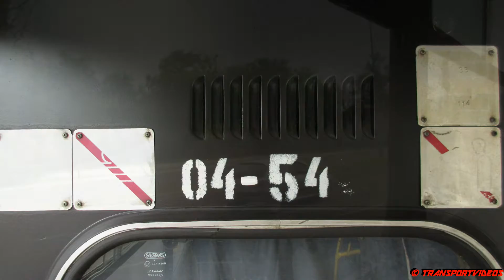H6-os HÉV-pótló autóbusz, Budapest - Ikarus 280.40A BPO-454 [1080p]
A videón Közvágóhíd H - Torontál utca H szakasz szerepel.
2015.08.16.